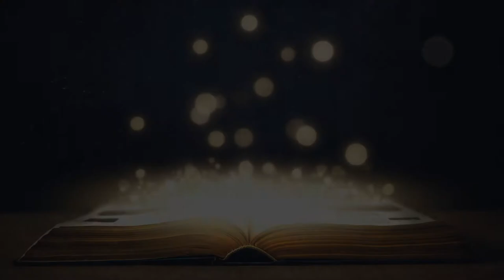Come To Life Vignette - Spark